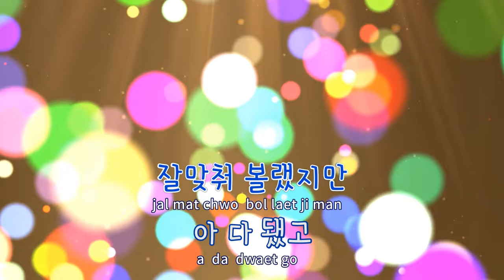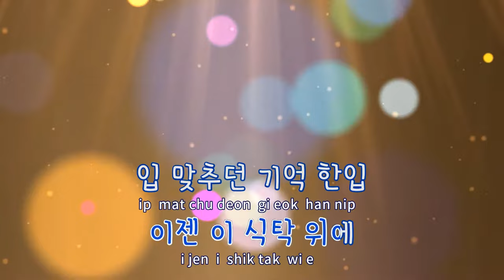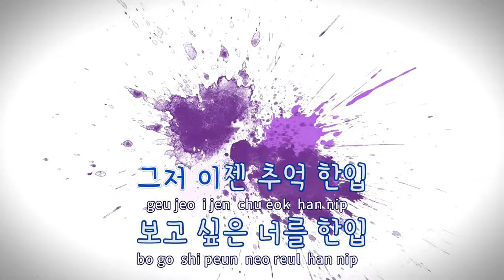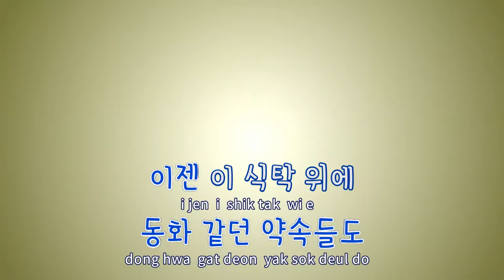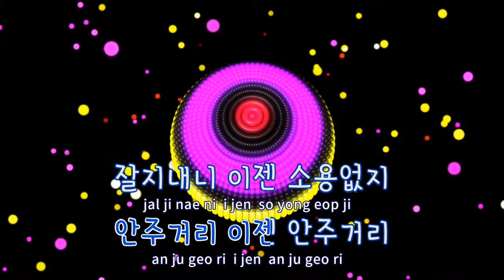[TJ노래방 / 반키내림] 안주거리 - San E,챈슬러 / TJ Karaoke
안주거리  --  San E,챈슬러(Prod. By XEPY)